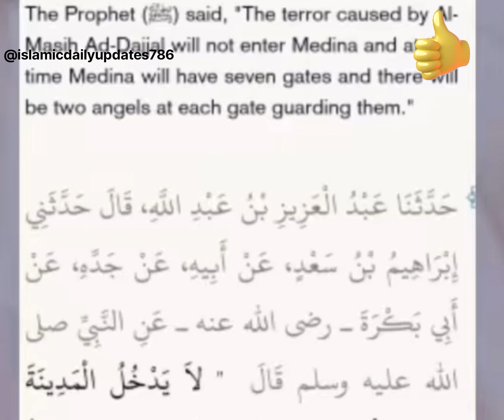Dajjal ka fitna🥲 Dajjal se bachne ki dua🤲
youtube shorts
islamic shorts
youtube video
trending vedio
youtube video short
dajjal
muslim
allah
Dajjal story
the island of dajjal